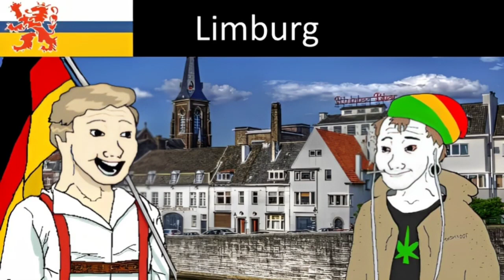Dutch provinces and territories be likeee